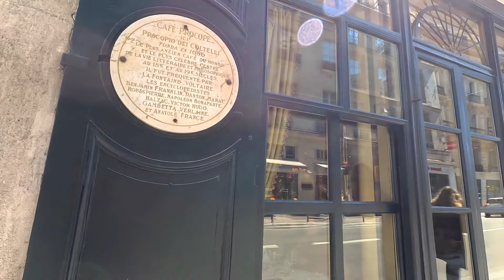Paris Latin Quarter Guided Walk Tour to NOTRE DAME, April 2024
Welcome Everyone and welcome to this new paris street walk !

Embark on an extraordinary walking adventure through the heart of Paris, traversing the chic and intellectual district of Saint-Germain-des-Prés, the vibrant Latin Quarter, and culminating at the awe-inspiring Notre-Dame Cathedral.

This is no ordinary tourist stroll! Along the way, we'll uncover hidden gems and discover one-of-a-kind shops, accompanied by my two atypical friends, Kumar and Robert, whom I met along my journey.

Our Journey Begins:

1:23 : Rue de Bucci
5:22 : Rue de l'ancienne comédie
6:54: Cour du Commerce Saint-André
9:46 : Rue Saint André des Arts
14:03 : Place Saint André des Arts
15:59 : Place Saint-Michel
16:51 : Rue de la Huchette
19:29: Caveau de la Huchette
20:42: Kleine Bridget über der Seine
21:52: Parvis Notre-Dame
23:33 Uhr: Kathedrale Notre-Dame
24:54: Pont au Double
27:40: Rue Saint-Julien-le-Pauvre
28:36 Uhr: Kirche Saint-Julien-le-Pauvre
29:33 : Rue Galande

Filmed on Tuesday, April 23, 2024

Embrace the Unexpected and Discover the Hidden Gems of Paris

This walking tour is not just about sightseeing; it's about immersing yourself in the true essence of Paris, venturing beyond the tourist hotspots and uncovering the city's hidden treasures. Join us as we wander through charming streets, stumble upon quaint cafes, and discover unique boutiques that capture the authentic Parisian spirit.